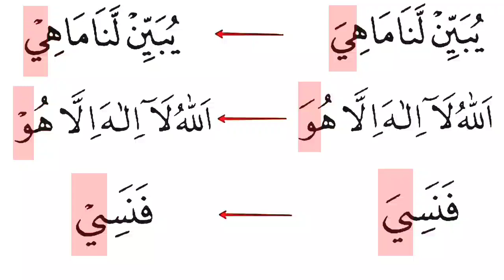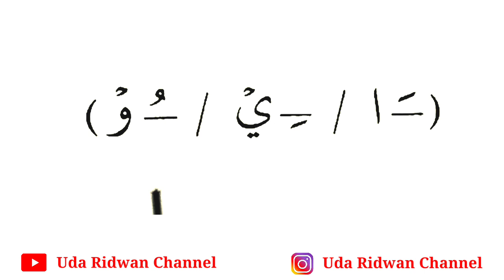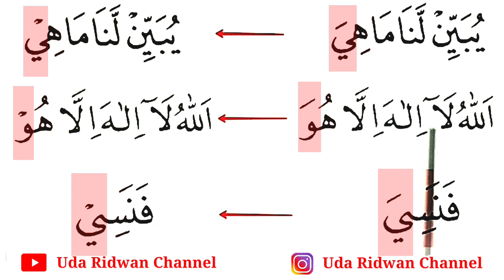Awas, Beda Baca Saat Berhenti, Cara Waqaf Pada Huruf Waw dan Ya